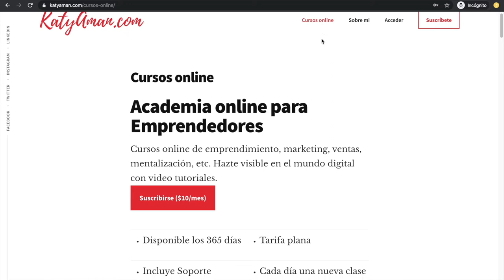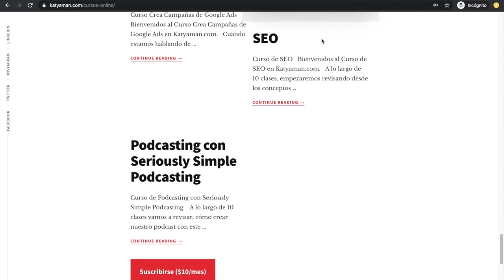394. ¿Cómo apoya la Cámara de Comercio de Quito a los negocios?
Hoy entrevistamos a Sebastián Chiriboga representante de la Cámara de Comercio de Quito, en lo que respecta a la unidad de emprendimiento.